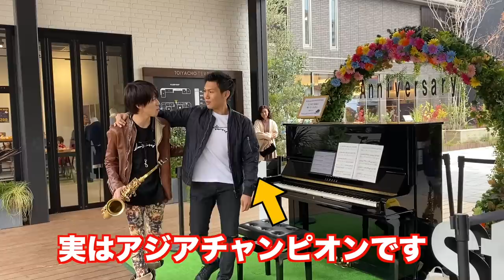【本物ドッキリ】街で突然二人のプロが超難曲を演奏すると感動の結末が【ストリートピアノ】熊蜂の飛行/Flight of the Bumblebee